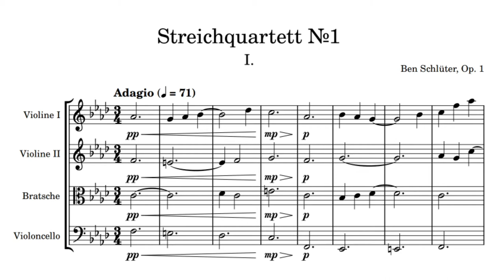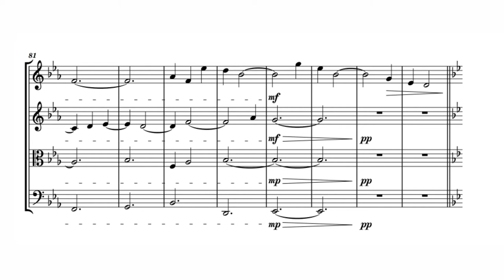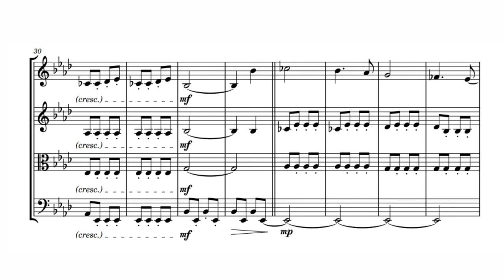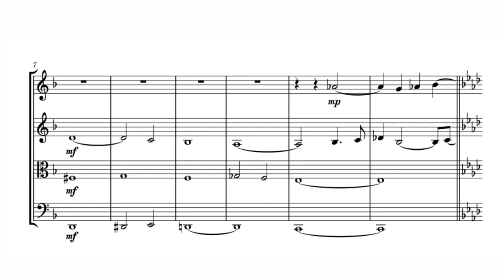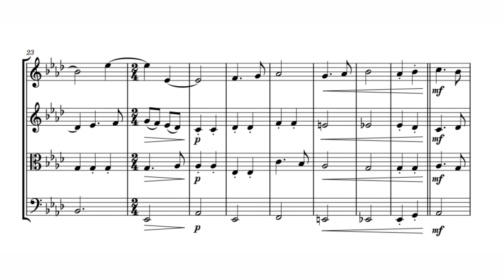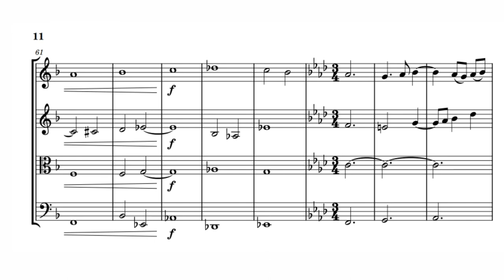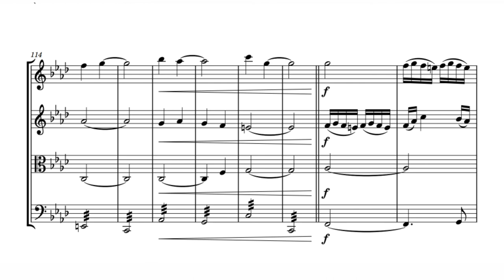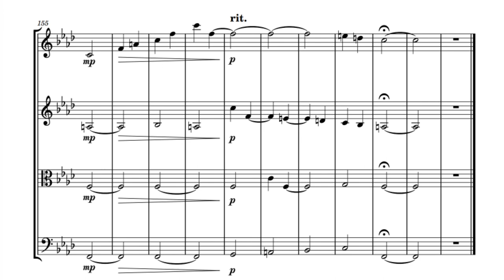String Quartet No. 1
Movements:
00:00 I. Adagio
04:07 II. Lento
07:03 III. Finale